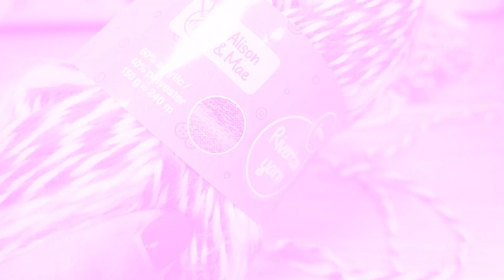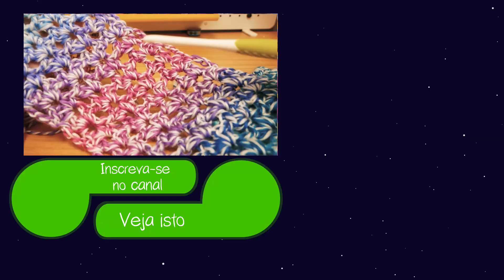Crochê | Lindo padrão rede com variação de cor | Ideia Crochê Outono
28379